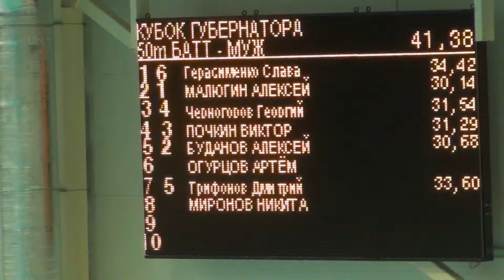50м батт муж Заплыв 3